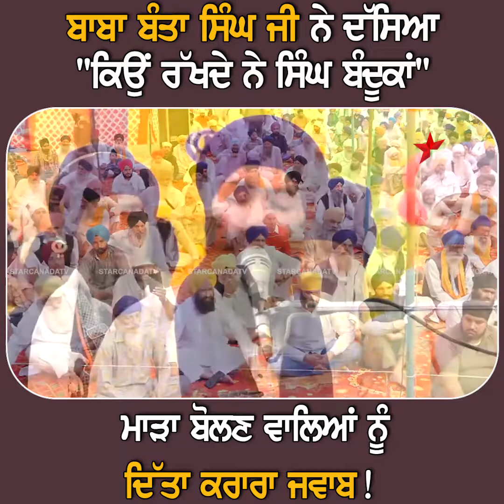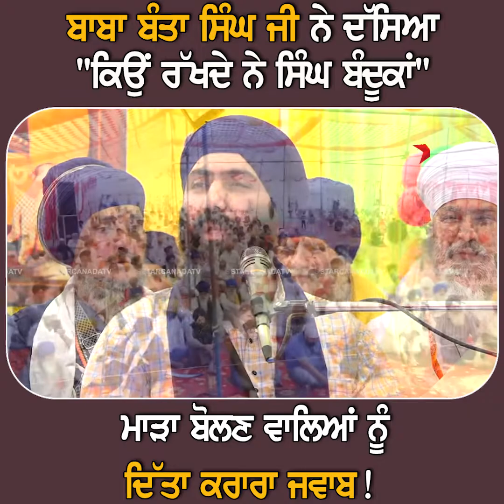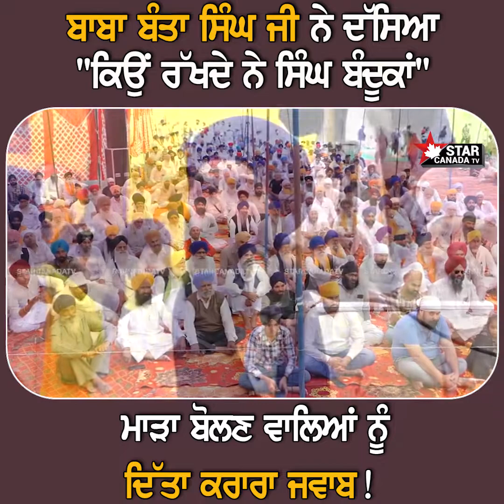Baba Banta Singh Ji | Katha | ਬਾਬਾ ਬੰਤਾ ਸਿੰਘ ਜੀ ਨੇ ਦੱਸਿਆ "ਕਿਓਂ ਰੱਖਦੇ ਨੇ ਸਿੰਘ ਬੰਦੂਕਾਂ"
ਬਾਬਾ ਬੰਤਾ ਸਿੰਘ ਜੀ ਨੇ ਦੱਸਿਆ "ਕਿਓਂ ਰੱਖਦੇ ਨੇ ਸਿੰਘ ਬੰਦੂਕਾਂ"